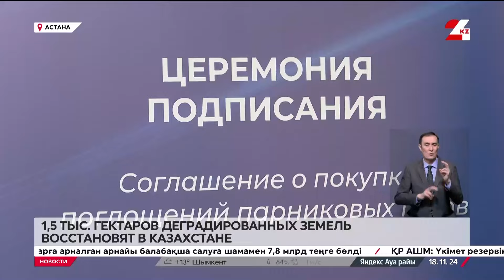1,5 тысячи га деградированных земель восстановят в Казахстане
В рамках этого же лесоклиматического проекта в Казахстане восстановят около полутора тысяч гектаров деградированных земель, передаёт «24KZ».